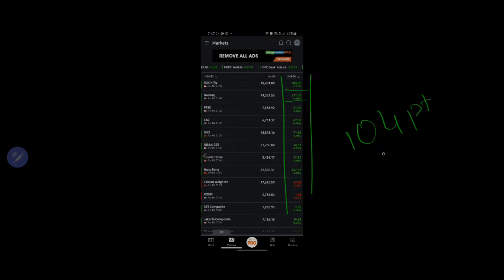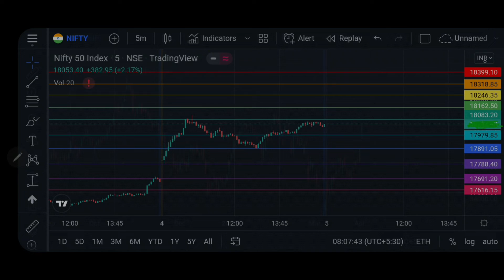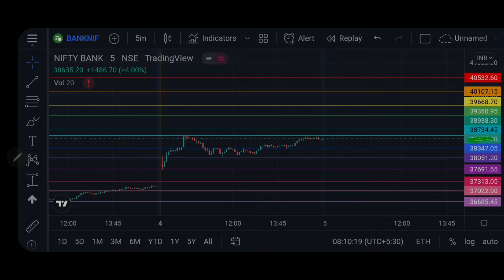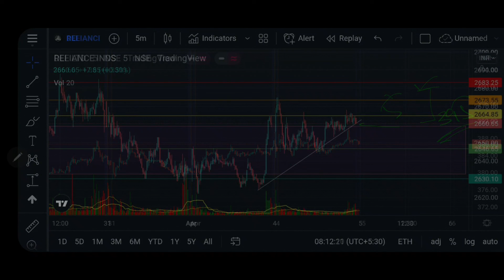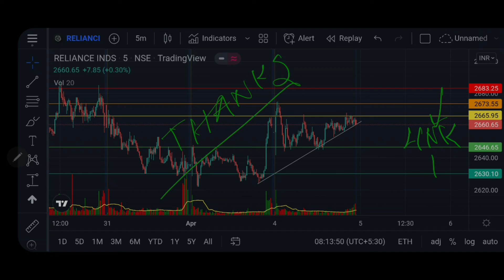Pre market analysis| NIFTY50 & BANKNIFTY important levels| 5th April market analysis| Stocks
Hi guys, this is my prediction about today's market along with some quality shares for swing trading.